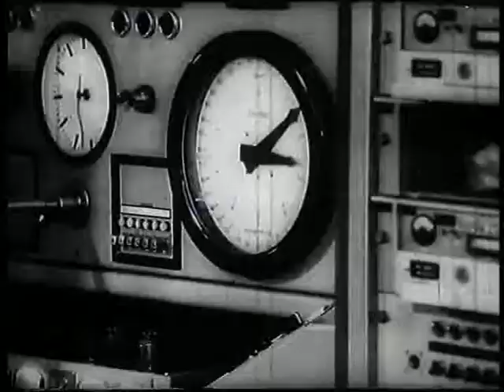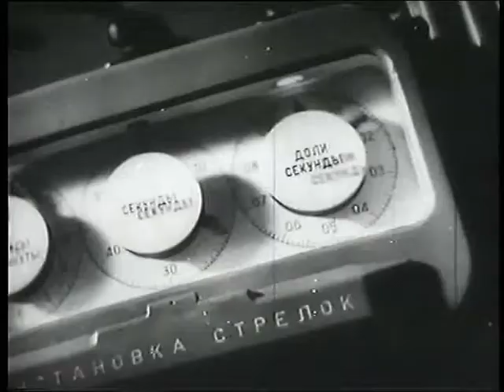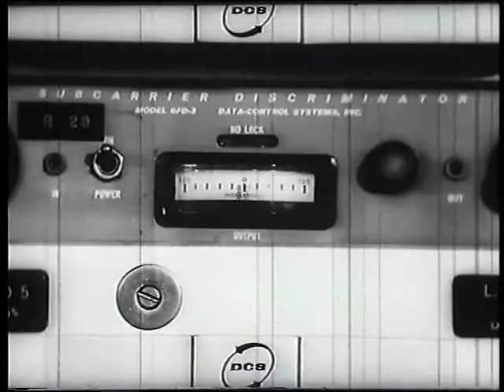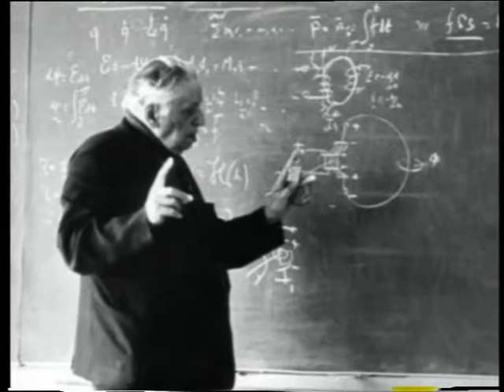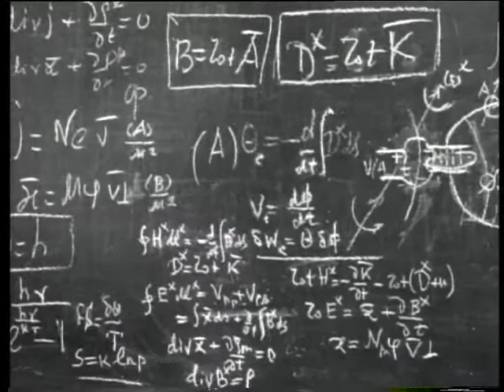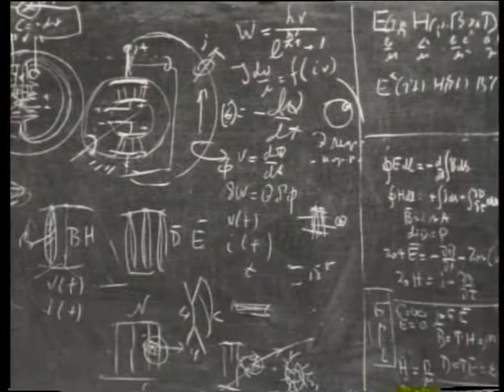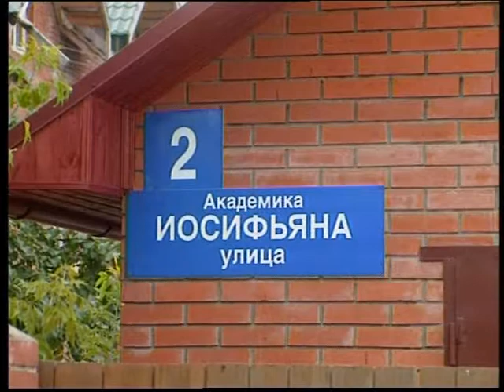Andranik Iosifyan, Part 3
Film about Great Armenian scientist and engineer Andranik Iosifyan